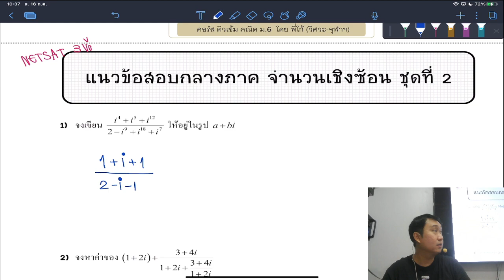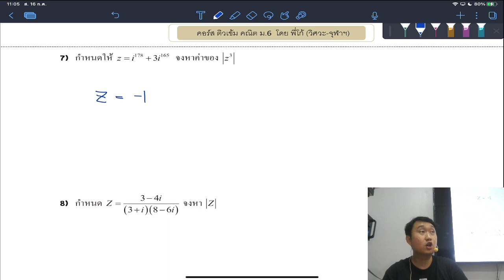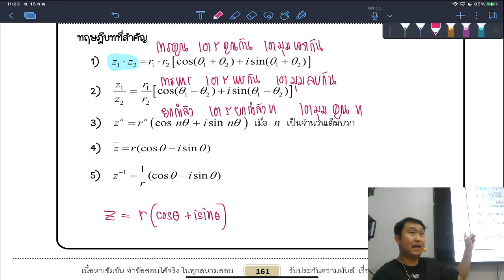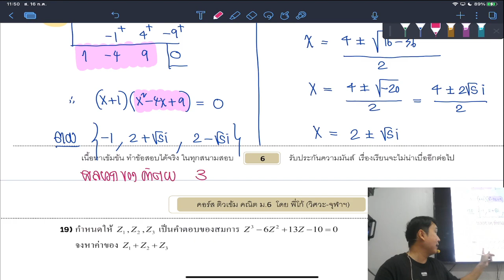ติวสอบกลางภาค จำนวนเชิงซ้อน ชุดที่ 2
จำนวนเชิงซ้อน ออกข้อสอบ คณิตประยุกต์ 2 ข้อ
และ ออกข้อสอบ NETSAT 3 ข้อ

เนื้อหาที่ออกสอบบ่อยๆ
1) หน่วยจินตภาพ
2) การบวก การลบ การคูณ การเท่ากัน
3) สังยุคและการหารจำนวนเชิงซ้อน
4) ตัวผกผัน
5) จำนวนเชิงซ้อนในรูปเชิงขั้ว
6) สมบัติของเชิงขั้ว
7) รากที่สอง รากที่สาม รากที่ n
8) การแก้สมการพหุนาม

สนใจคอร์สเรียน เข้าไปดูรายละเอียดได้ที่